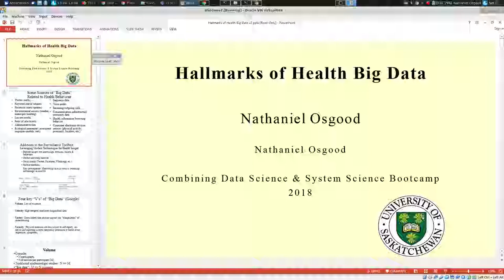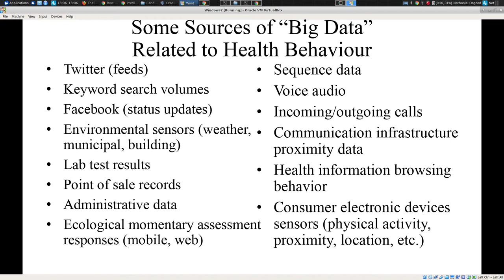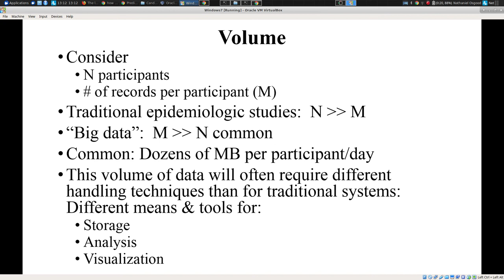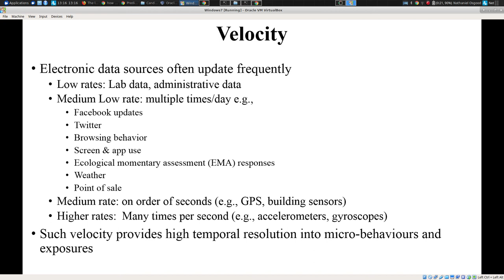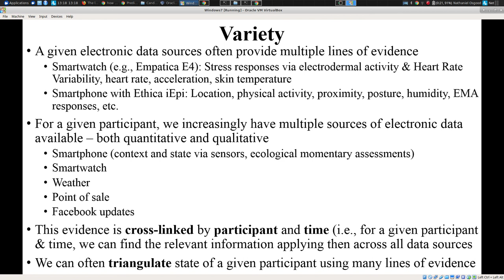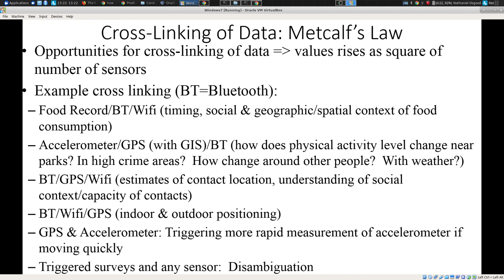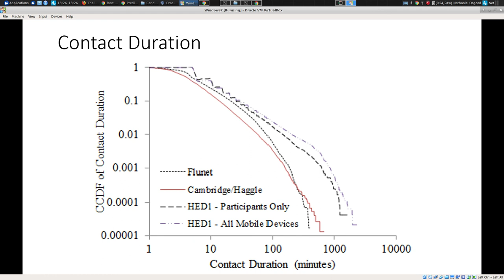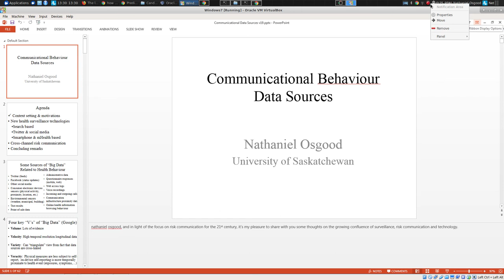Hallmarks of Health Big Data 2018 11 12 13 04 09